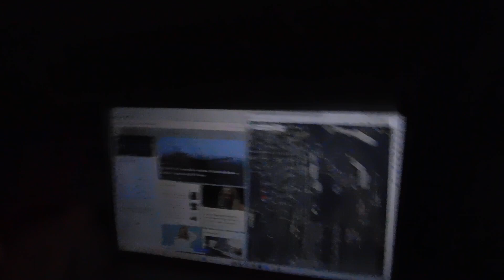Hunting for purple streetlights in Kansas City video 180 Exhibit G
0:01 LED panel with 3 times the normal number of LEDs in NO OUTLETs is zoomed in upon in Forest NO OUTLET (38_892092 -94_858973)
1:13 Map is seen
The point shown on the default thumbnail is not that of this NO OUTLET, but is adjacent to the Forest Dr NO OUTLET (in the Johnston Dr NO OUTLET where there is a purple streetlight with 10 LEDs on that panel instead of a total of 30 like on this panel).  YouTube picked this thumbnail not me.